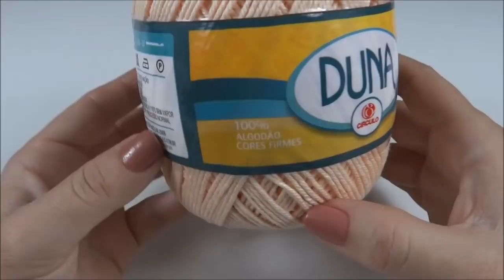Dica de Crochê - Fechamento Perfeito da Carreira no Crochê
Dica de Crochê - Fechamento de Carreira